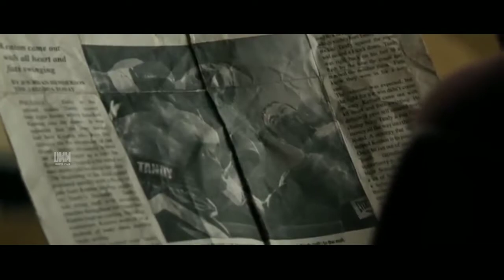Real Steel - "Hall of Fame" | The Script | Real Steel (2011)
Real Steel - "Hall of Fame" | The Script |
Real Steel (2011)

Real Steel : Dreamworks Pictures